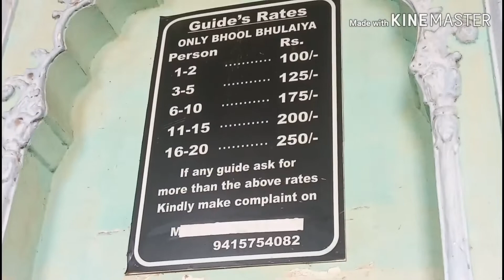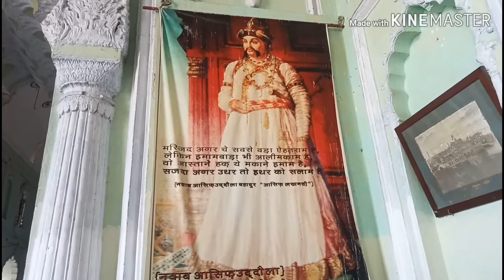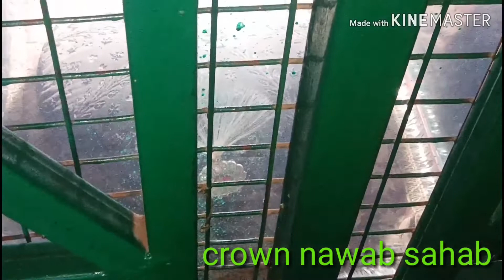Bada imam bada bhool bhulayya part 1